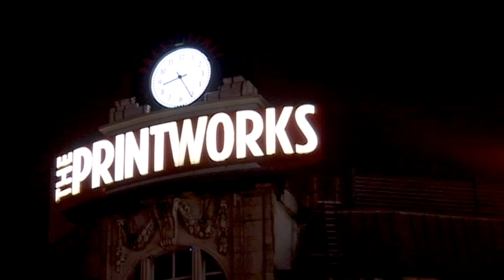z1 camera test